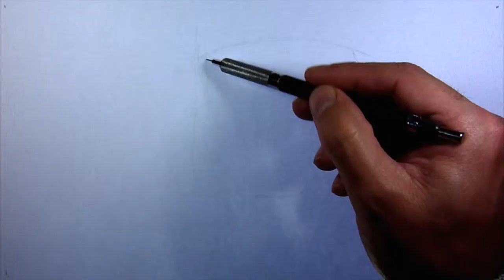Portrait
Timelapse d'un croquis du visage d'une femme âgée.
Porte mine 0,35 HB